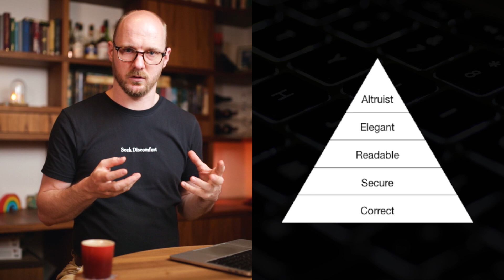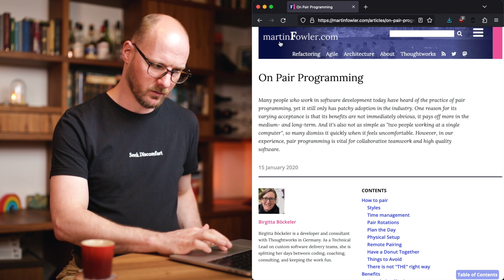Pair Programming best-practices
🧑🏿‍💻🧑🏻‍💻 Pair Programming is hard to keep sustainable. Learn the basics and best-practices in this video so you and your team can increase in code quality and grow as software engineers! 📈

0:00 Intro
0:20 Why
3:05 How
3:22 Driver/Navigator
4:53 Pair reviewing
10:03 Summary